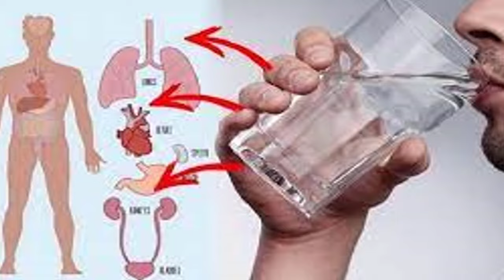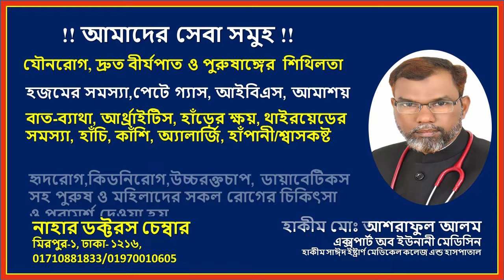সুস্থ থাকতে কোন সময় পানি খাওয়া উচিত|How Much Water Should You Drink Every Day| hakim ashraful alam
আসসালামু ওয়া আলাইকুম। সুপ্রিয় দর্শক আমি Hakim Md. Ashraful Alam স্বাস্থ্য বিষয়ক বিভিন্ন সমস্যার প্রাকৃতিক সমাধান নিয়ে এখানে সরাসরি আলোচনা করি। তাই আপনার স্বাস্থ্য সমস্যার সমাধান পেতে কমেন্ট বা প্রশ্ন করুন এবং প্রশ্নের উত্তরের অপেক্ষা করুন পরবর্তী ভিডিওতে।

আপনারা যারা বিভিন্ন স্বাস্থসমস্যায় ভুগছেন Hakim Md. Ashraful Alam স্যারের স্বাস্থ্য গাইডলাইন গুলো শুনে, ভালো করে বুঝে পালন করলে আপনারা ঔষধ নির্ভরশীলতা কমিয়ে সুস্থ্য সুন্দর জীবন-যাপন করতে পারবেন ইনশাআল্লাহ।

বিশ্বের যে কোন প্রান্ত থেকে Hakim Md. Ashraful Alam এর সাথে কনসালটেন্ট করতে-🇧🇩 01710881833 🇧🇩 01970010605.

ভিডিওতে দেয়া পরামর্শ মেনে জীবন-যাপন করুন সুস্থ থাকুন। প্রিয়জনের সুস্বাস্থ্য কামনায় ভিডিওটি এখনই শেয়ার করুন।

Hakim Md. Ashraful Alam নিয়ে এসেছেন চিকিৎসা বিজ্ঞানের নতুন সংযোজন অল্টার্নেটিভ চিকিৎসা ব্যবস্থা, লাইফস্টাইল মোডিফিকেশন, এবং স্বতন্ত্র রোগ নির্নয় করে ডায়েট চার্ট প্রদানের সুবিধা।

গতানুগতিক চিকিৎসার পাশাপাশি দেহ কোষের সুস্থতা নিশ্চিত করে বিভিন্ন দীর্ঘস্থায়ী রোগ যেমন- হাই-কোলেস্টেরল, উচ্চ রক্তচাপ, হৃদরোগ, ডায়াবেটিকস, হরমোনের অসামঞ্জস্যতা, কিডনি ও লিভারের সমস্যা, হজমের সমস্যা, পেটে গ্যাস, আইবিএস এবং পুরাতন আমাশয় সহ পুরুষ মহিলাদের পুরাতন ও জটিল রোগের চিকিৎসা ও পরামর্শ প্রদান করা হয়।
হাকীম মোঃ আশরাফুল আলম
(এক্সপার্ট অব ইউনানী মেডিসিন)
নাহার ডক্টস চেম্বার, মিরপুর-১ ঢাকা।

সকাল ০৯টা - দুপুর ১২.৩০টা।
বিকাল ০৫টা - রাত ৭.৩০টা।

বিস্তারীত জানতে /অ্যাপয়েন্টমেন্ট নিতে-
(বিঃদ্রঃ রাত ১০টা-সকাল ০৮টা এবং নামাজের
সময় ফোন না দেওয়ার জন্য অনুরোধ রইল)।

প্রকৃতির সাথে থাকুন, প্রাকৃতিক নিয়ম
মেনে জীবন-যাপন করুন, সুস্থ থাকুন।
ফেসবুক পেজের ঠিকানা-
আপনার বন্ধুদের কাছে পোস্টটি পৌঁছে দিতে দয়া করে শেয়ার করুন। পুরো পোস্টটি পড়ার জন্য এবং ভিডিওটি দেখার জন্য আপনাকে অনেক “ধন্যবাদ”